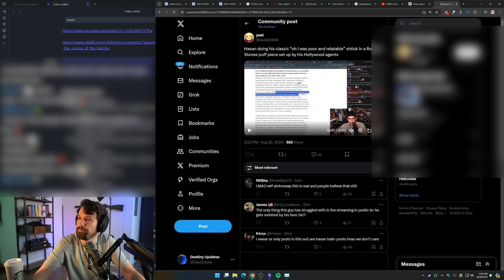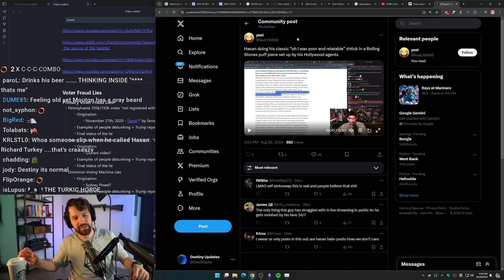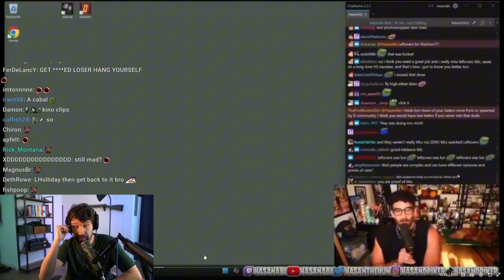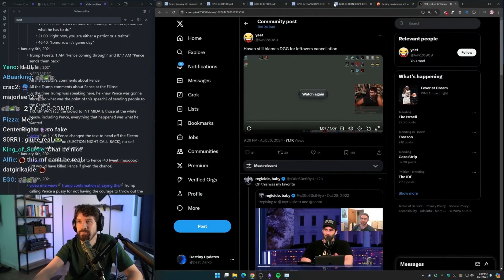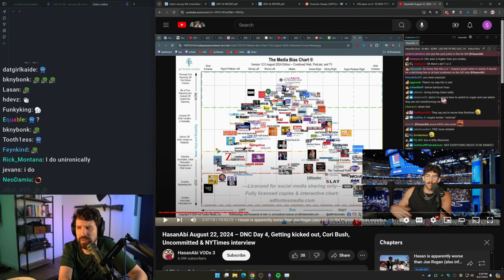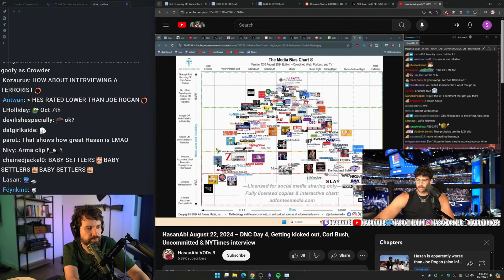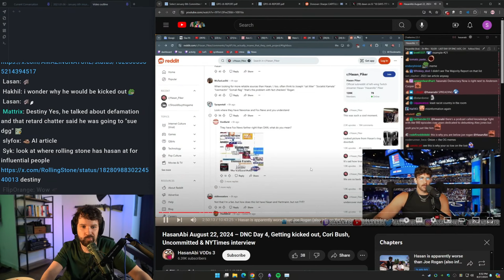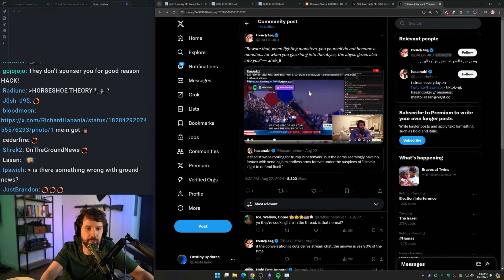Destiny Laughs at Hasan Pretending he Grew up Poor | He was a Rich Kid